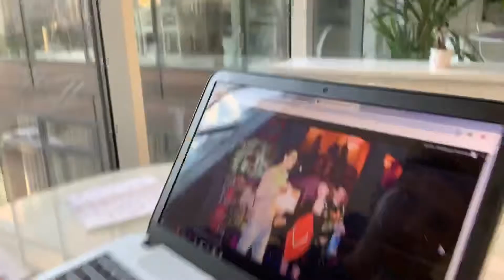Понедельник - день тяжёлый...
27 мая 2019 г. Утром вместе с Катей мы поехали в офис – в наш бизнес центр «Порт Плаза».
Состояние – не знаешь за какие дела хвататься и с какой стороны.
Я сел сегодня за сайт «Лавки Чудес», но и про себя тоже не забыл - получил от РЕН-ТВ ссылку на свой эфир, смонтировал свои фрагменты и загрузил тут на свой канал в плейлист «Я в СМИ».
Посмотреть мои выступления и интервью на телевидении и других СМИ можно

В общем, никаких особо ярких событий за день не было – только рутина, которая к сожалению, необходима.